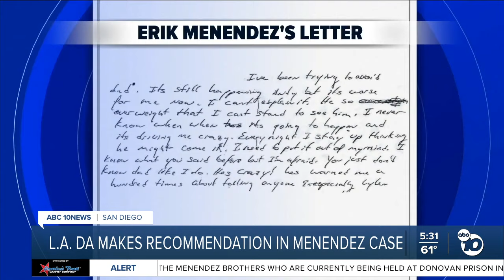After DA recommendation, what's next for the Menendez brothers?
The Los Angeles County District Attorney recommended a resentencing in the Menendez brothers' case, but the process to their potential freedom could take some time.